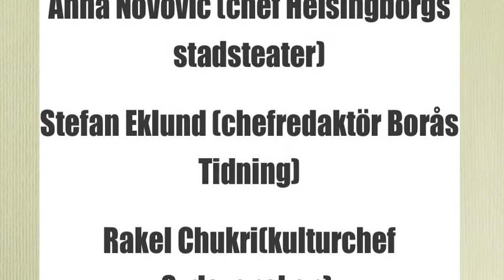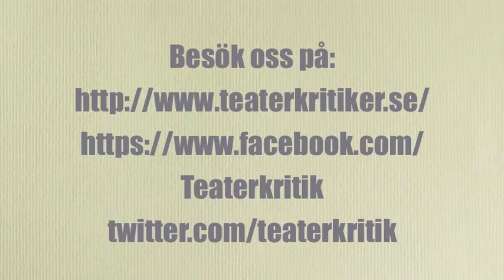Kritiksamtal på Hedmanska gården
Svenska Teaterkritikers förening fortsätter diskussionerna om teaterkritikens tillvaro, villkor och framtid. Samhället förändras, medierna förändras, det offentliga samtalet förändras. Vilken plats har teaterkritiken och samtalen om scenkonst i samtidens och framtidens offentlighet? Söndag 19 augusti arrangerade vi ett nytt panel- och publiksamtal på  Malmöfestivalen.

Teaterkritik -- varför då? För vem, från vem?

I panelen: Petra Brylander (chef Malmö stadsteater), Anna Novovic (chef Helsingborgs stadsteater), Stefan Eklund (chefredaktör Borås Tidning), Rakel Chukri (kulturchef Sydsvenskan), Cecilia Djurberg (redaktör Sveriges Radio, ordförande Svenska Teaterkritikers förening) och Rikard Loman (lektor litteraturvetenskap Lunds Universitet, frilanskritiker DN)
Moderator: Lis Hellström Sveningson (frilanskritiker GP, Danstidningen mfl)

Tidigare samtal om teaterkritik:
Göteborgs Dans- och Teaterfestival, 19 maj 2012
Stockholms Stadsteater, 16 april 2012 (arr Stockholms Stadsteater)